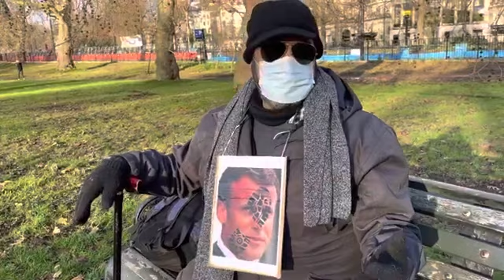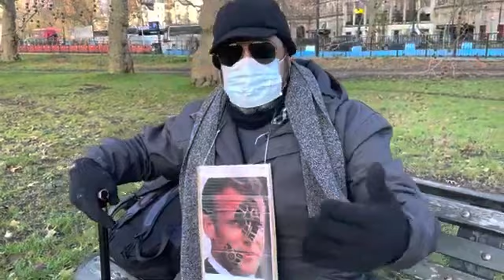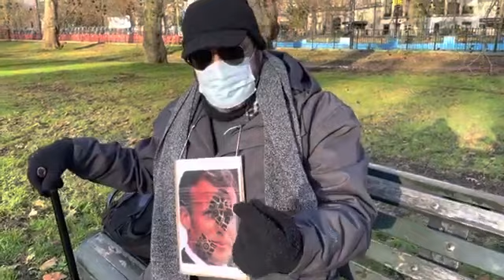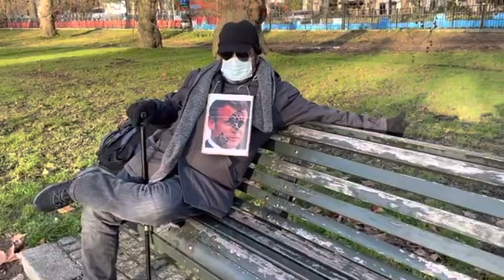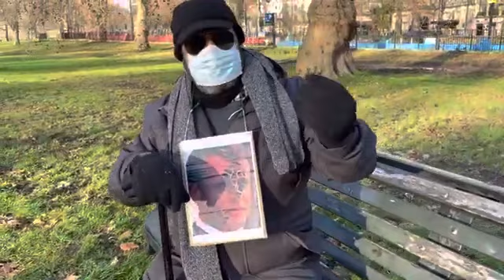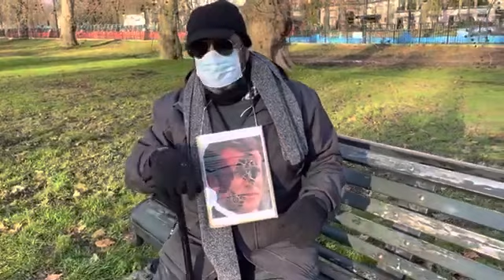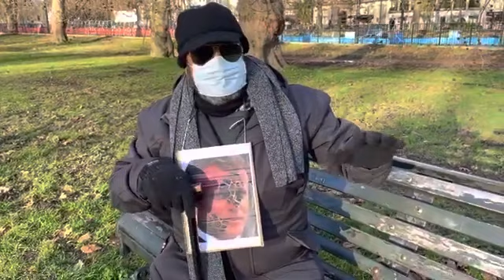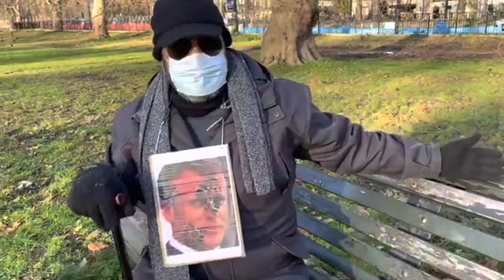18+ Omar Police! Speakers Corner Dec 27th 2020 speakerscorner 360 x 640